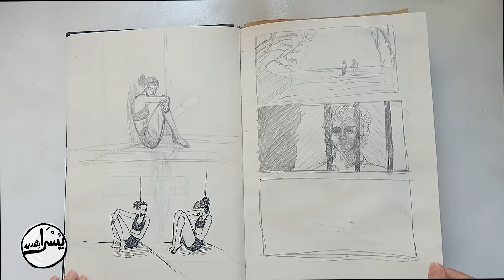Sketchbook tour 02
This sketchbook contains sketches during long period through.
some sketches were practicing, experimenting, or trying to deal with my feelings.